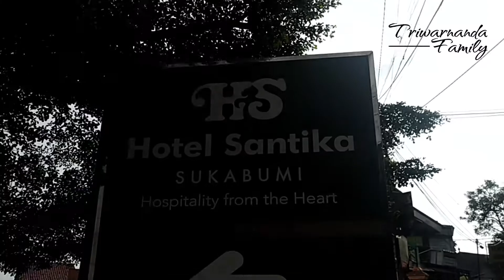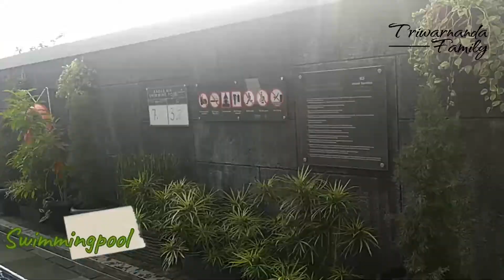Review Hotel Santika Sukabumi | Dapet harga murah banget!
Gak nyangka aja, pas lagi liburan di Sukabumi, pas dapet harga murah banget, padahal ini Hotel Santika lho, hotel yang udah kita percaya banget soal kebersihan, ke nyamanan dan pilihan menu breakfastnya yang juara..
mau tau pas Review Hotel Santika Sukabumi ini kenapa kita dapet harga murah? karna kita booking pake @traveloka, mantep kan.. kalo review hotelnya kaya gimana, silahkan ditonton vidionya sampai selesai, dan happy staycation guys..
[Hotel Info]
Address      : Jl. Bhayangkara, Kec. Gunungpuyuh, Sukabumi, Jawa Barat
Room Type : Superior Hollywood w/ Singgle Bed
Room Rate : IDR 450K w/ Breakfast by @Traveloka Apps
Breakfast   : Anak 0-4 free
                      Anak 5-10 IDR 50K
                      Dewasa IDR 50K

[Navigation]
00:00 Intro/ Opening/ Parkir Area
00:22 Lobby
00:34 Room Tour (Superior Hollywood/ Singgle Bed)
03:00 Swimming Pool
03:31 Breakfast

Mohon tulis di kolom komentar untuk saran dan kritik, dan;
Follow juga IG kita di @triwarnandafamily